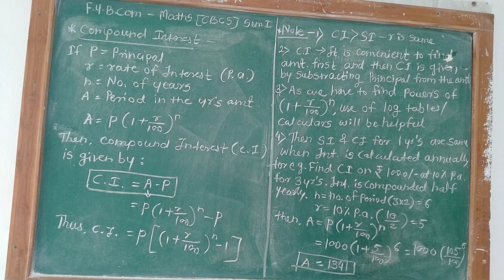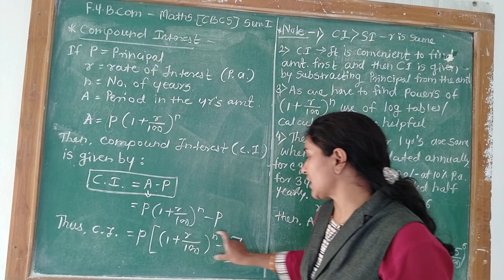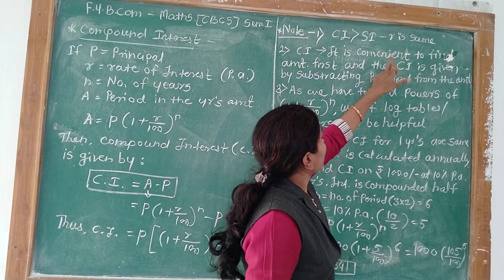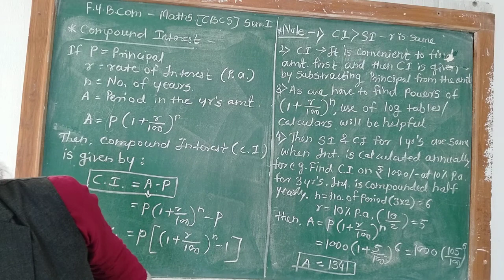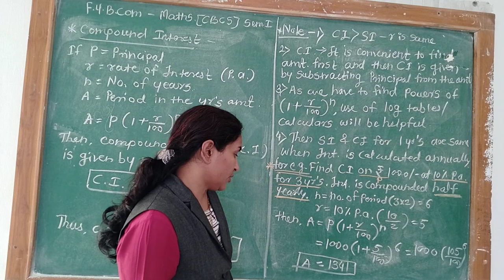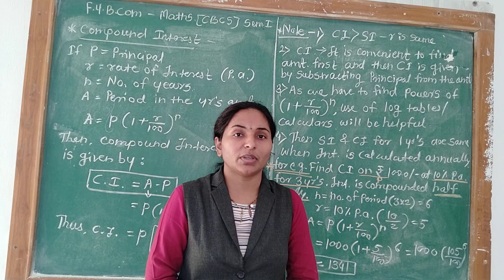lecture 17 Business Mathematics and Statistics